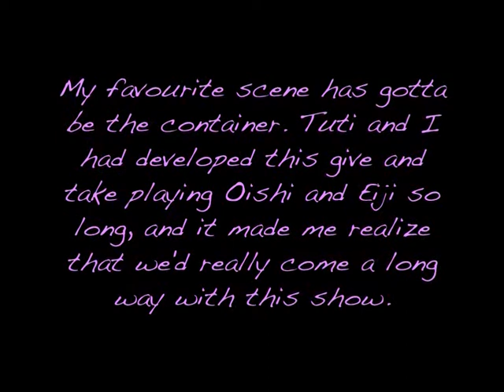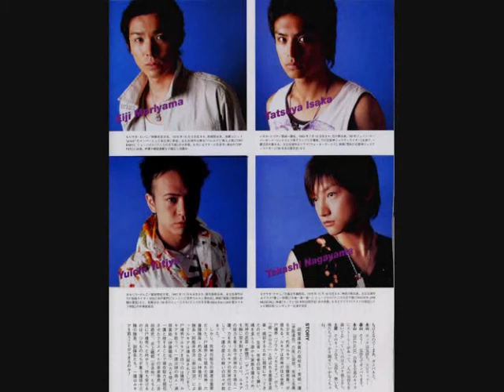Tuti/Nagayan 5th Anniversary Ultimate MV Part 2/5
On 30th June 2003 Tsuchiya Yuichi and Nagayama Takashi met and worked together for the first time. This video charts their journey together through 5 years, to the present day.

This is a compilation of dvd clips, magazine scane, blog pictures and quotes from both guys about each other, all in roughly chronological order.

Part 2/5